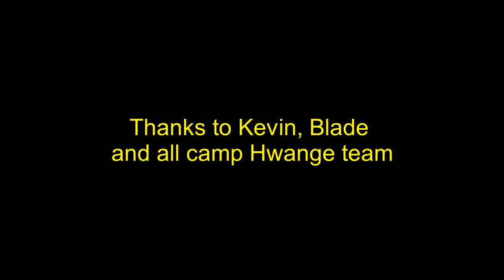VLOG ZIMBABWE #2 : Safari dans le parc Hwange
2e partie de mon voyage en Afrique aux Zimbabwe... Le splendide parc national Hwange, grand comme la Belgique, sanctuaire des éléphants, une faune sauvage extraordinaire !!
Pour se ressourcer de tous ces mois de musculation et de fatigue, c'est parfait !

LIKEZ
PARTAGEZ
N'hésitez pas à laisser des commentaires notamment si vous souhaitez que j'aborde certains sujets
Retrouvez aussi de nombreuses informations
Nutrition - Compléments alimentaires - Fonctionnement du corps humain
sur mes comptes Instagram et Facebook :